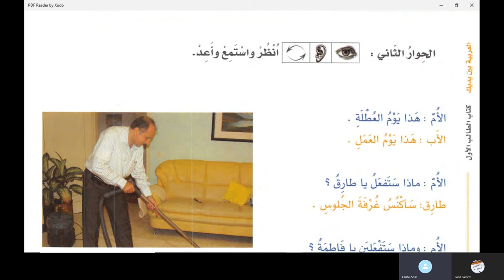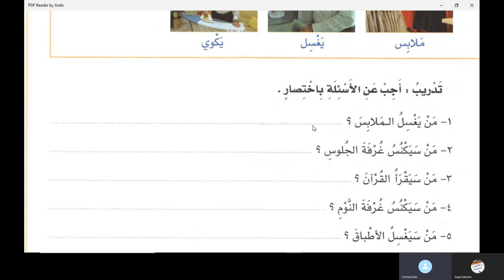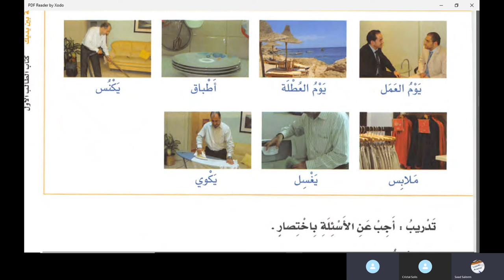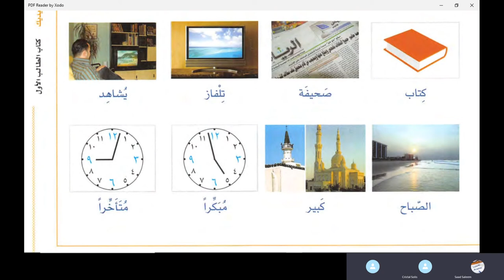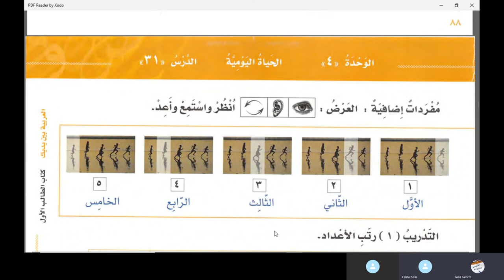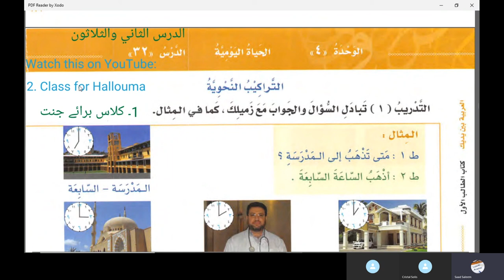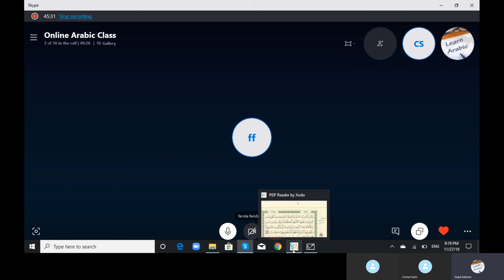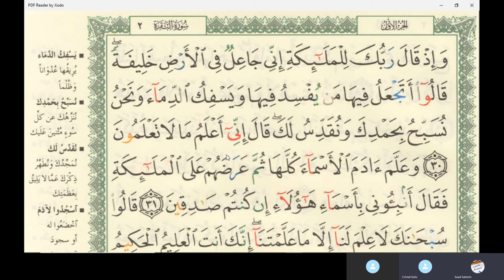Class 17 of online Arabic course for Solis | Chapter 29 of Book 1 Al Arabiyyah bayna Yadayk Part 1